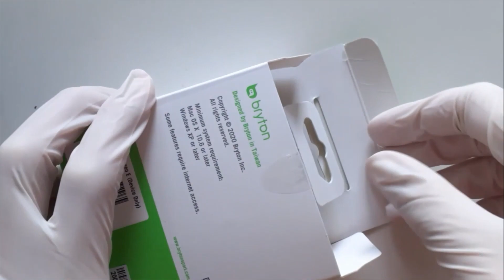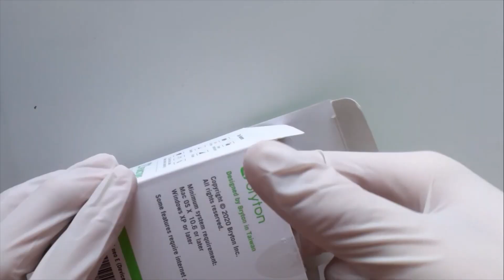Bryton Rider 15 neo E unboxing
Bryton Rider 15 neo E  bike compute
What's in the box:
 - Rider 15 neo Main Unit
 -USB Cable
 -Bike Mount